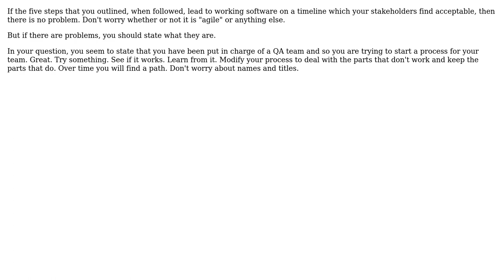Software Engineering: "Agile" process and discovery phases, how are they actually supposed to work?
With thanks & praise to God, and with thanks to the many people who have made this project possible! You are responsible for your own actions.